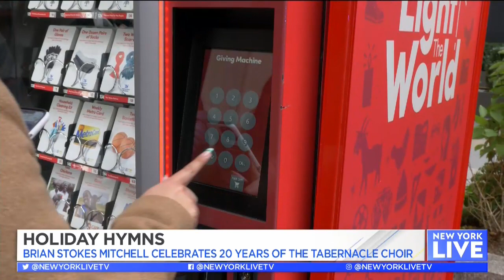Holiday Hymns with Brian Stokes Mitchell | New York Live TV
Brian Stokes Mitchell visits New York Live to talk about celebrating 20 years of The Tabernacle Choir with Sara Gore.